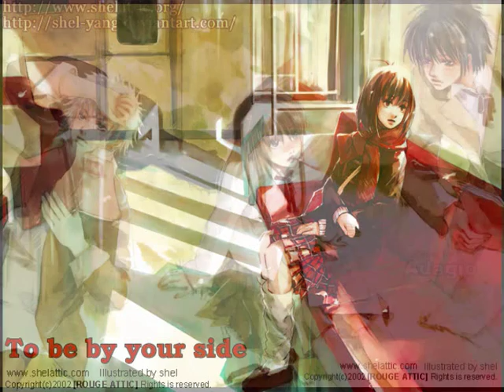Lene Marlin ~ Still Here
♥♥~~Info~~♥♥

Song: Still Here
Artist: Lene Marlin

♥♥~~Notes~~♥♥

I immediately loved this song, and while I was thinking how to upload it, I found these pictures on my computer; so I went on the site of the artist and I downloaded more of them, and here's a little slideshow with really nice paintings that show sadness and happiness as well (with an happy ending!) ...

♥♥~~Extra~~♥♥

Many thanks to the artist for posting on DeviantArt such beautiful artworks; I hope it's OK I used her works since I give her full credits, and I put here the link to her gallery.